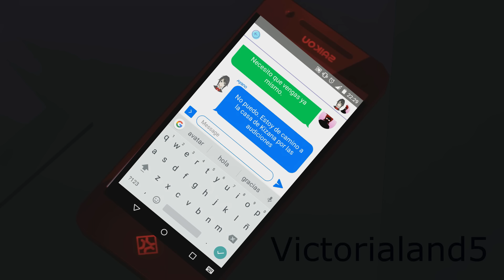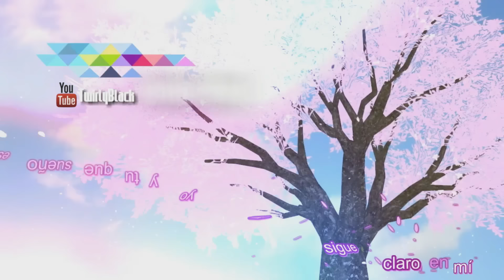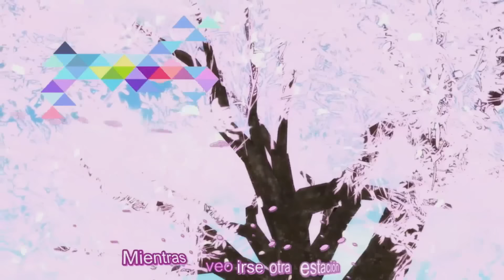Detrás del Juego CAPITULO 7 (Yandere Simulator Series)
•A.R. Garcia

•Melody

•Brenka

- MODELS, STAGES, OBJECTS, ETC LINK CREDITS-